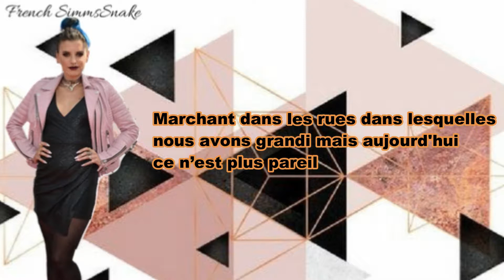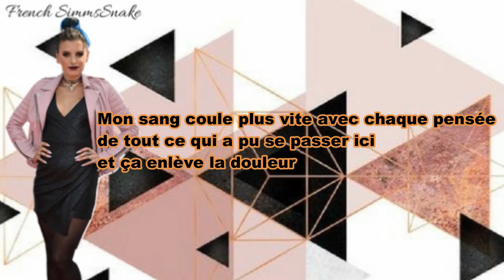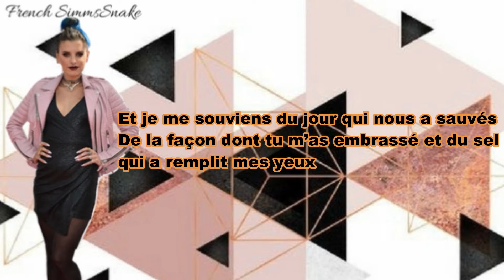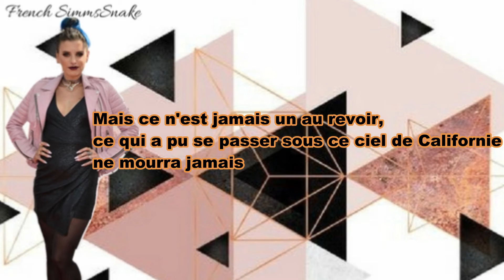Automatic Loveletter - The Day That Saved Us | Traduction